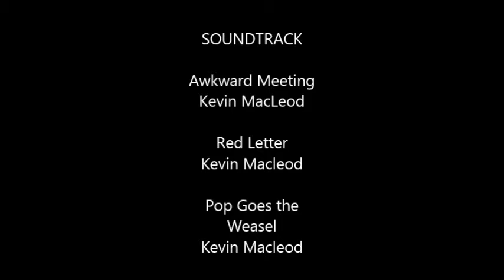The Alibi - A Short Film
Members of the Black Cross Syndicate has to go back to the forest where they were previously hosting an airsoft game to find their Team Leader that has disappeared, but things get a little strange.